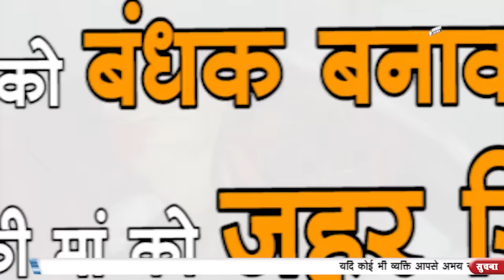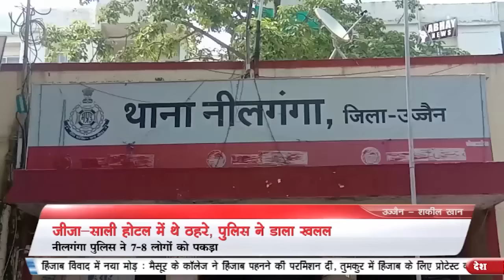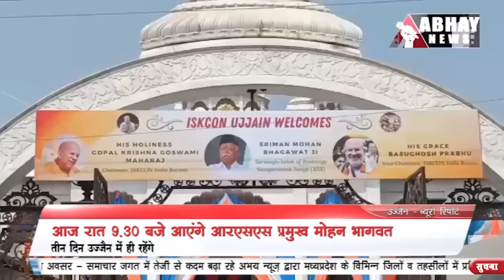Ujjain Evening News Bulletin, 19 February | Abhay News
- सूदखोरों को आतंक, रातड़िया में किसान के घर में आग लगाई
- जीजा-साली की रंगरलियों में पुलिस का खलल
- शिप्रा किनारे 12, शहर में 5, मंदिरों में 4. कुल 21 लाख दीपों से जगमगाएगी अवंतिका